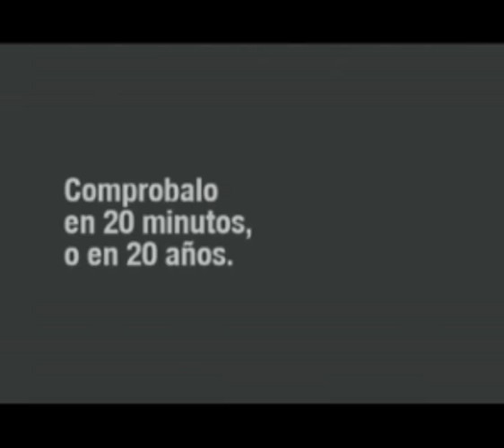La Hora del Planeta 2011: Experimento Cambio Climático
El próximo sábado 26 de marzo, vuelve La Hora del Planeta, la mayor campaña global en defensa del medio ambiente. En la Argentina, la Fundación Vida Silvestre te invita a participar. Solo tenés que apagar la luz durante una hora y registrarte Demostrá que el cambio climático te importa. Sumate a un Planeta Vivo!
(Esta pieza fue elaborada por Ogilvy Argentina para la Fundación Vida Silvestre en 2009. Adaptación 2011 hecha por Vida Silvestre Argentina)